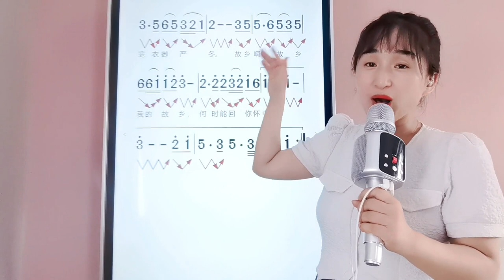《北国之春》简谱视唱，跟老师学唱简谱，轻松掌握音准节奏